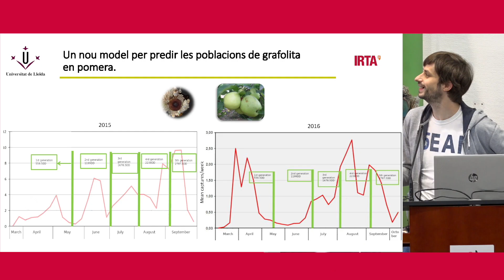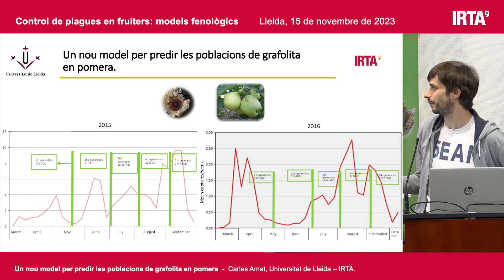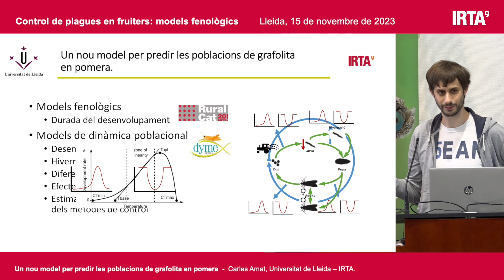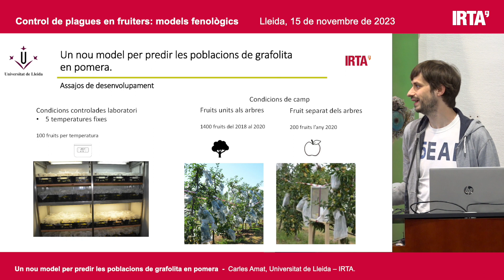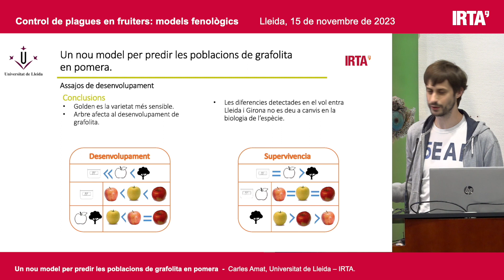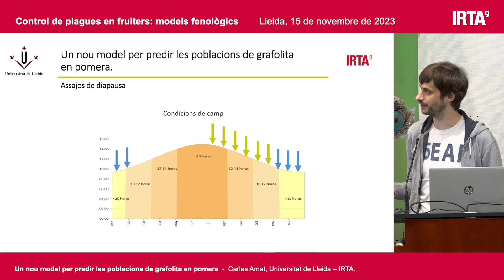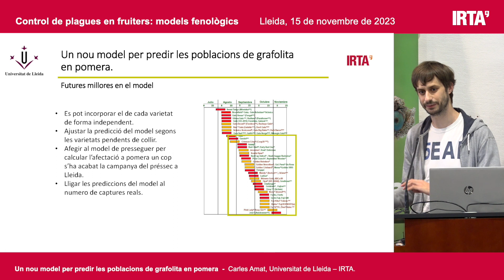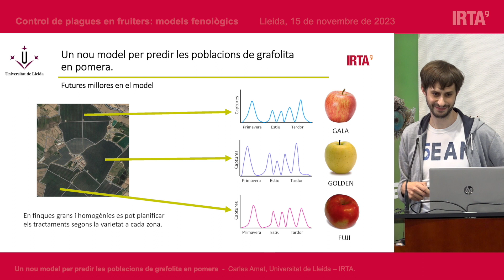Un nou model per predir les poblacions de grafolita en pomera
En el marc de la jornada 'Control de plagues en fruiters: models fenològics (2ª part)' , Carles Amat va exposar sobre 'Un nou model per predir les poblacions de grafolita en pomera'.

A la jornada es va parlar de la necessitat de fer aquesta actualització i validació per totes les plagues, encara que siguin plagues molt conegudes, com ara la carpocapsa. També es  traactà de l'ajust que s'aconsegueix amb el nou model de grafolita en pomera i de les plagues de les quals  s'hauria de desenvolupar models de predicció, copsant l'opinió dels usuaris al respecte.

L’IRTA (Institut de Recerca i Tecnologia Agroalimentàries) és un institut d’investigació dedicat a la R+D+i agroalimentària en els àmbits de la producció vegetal, la producció animal, les indústries alimentàries, el medi ambient, el canvi global i l’economia agroalimentària. La transferència dels seus avenços científics contribueix a modernitzar la competitivitat i el desenvolupament sostenible dels sectors agrari, alimentari i aqüícola per proveir aliments sans i de qualitat als consumidors, així com millorar el benestar de la població. L’IRTA està adscrit al Departament d’Acció Climàtica, Alimentació i Agenda Rural (DACC) de la Generalitat de Catalunya i forma part del sistema CERCA.

Segueix-nos!